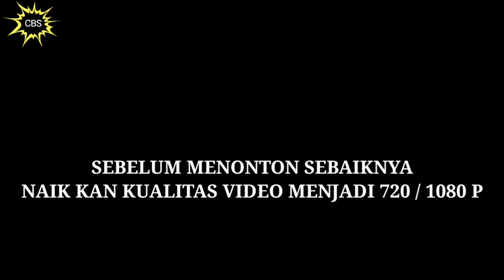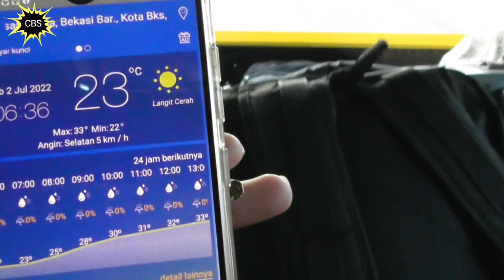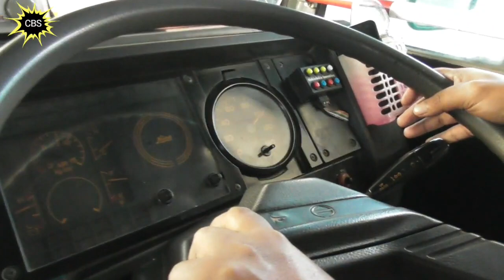naik Bus Kuningan lg Viral🔴 Bintang Luragung SOHIB jam balap Lebak Bulus